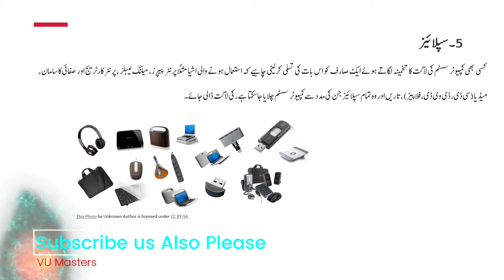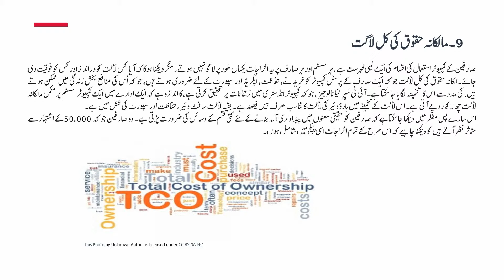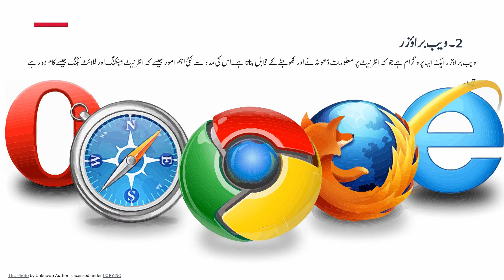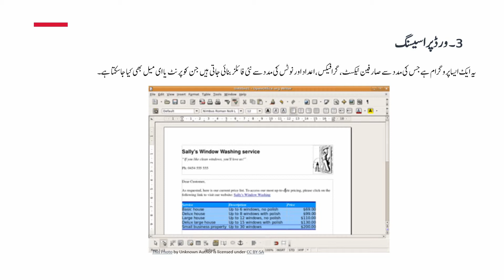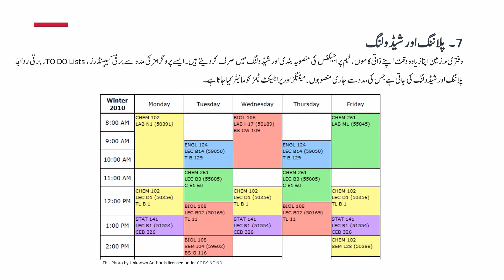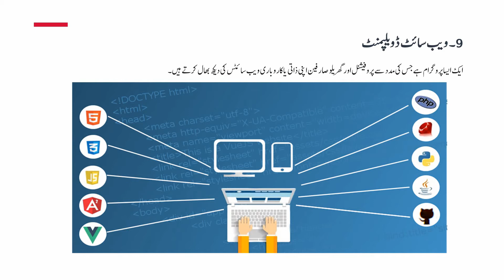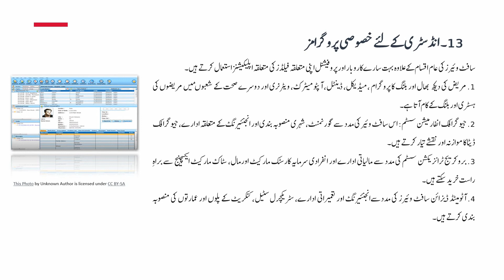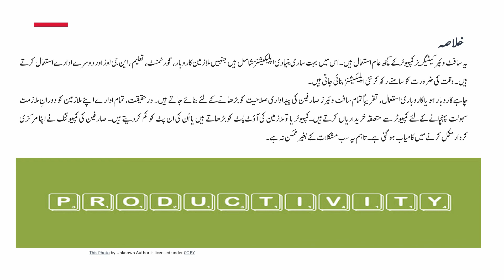Types of Softwares in Computer Industry Explained in Urdu/Hindi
اپلیکیشن سافٹ وئیر
صارف کی پیداواری صلاحیت میں جہاں باقی تمام وسائل کی ضرورت ہوتی ہے وہیں اپلیکیشن سافٹ وئیر کا کافی دارومدار ہے۔وہ تمام کام جو کہ کافی افرادی قوت مانگتے ہیں جیسےکہ بجٹ رپورٹ بنانا، میلنگ لسٹ بنانا، ایک اچھے ڈیزائن کیے گئے اپلیکیشن پروگرام کی مدد سے بآسانی اور درست انداز میں کرسکتے ہیں۔ صارفین مختلف قسم کے سافٹ وئیرز استعمال کرتے ہیں جن  کی وسیع کیٹیگریز میں درجہ بندی کی جاتی ہے۔
الیکٹرک میل اور انسٹنٹ میسجنگ
ویب براؤزر
ورڈ پراسیسنگ
سپریڈشیٹس
ڈیٹابیس منیجمنٹ سسٹم
گرافیکس
پلاننگ اینڈ شیڈولنگ
ڈیسک ٹاپ پبلشنگ
ویب سائٹ ڈویلپمنٹ
تعلیمی اور تفریحی سافٹ وئیرز
انٹرپرائز اپلیکیشنز
انڈسٹری کےلئے خصوصی پروگرامز
1۔ الیکٹرک میل اورانسٹنٹ میسجنگ
ای میل صارفین کو دوسرے صارفین سے رابطہ کرنے کے قابل بناتا ہے۔ گھریلو اورکاروباری صارفین میں اس کا استعمال عام ہے۔ اس کا سب سے عمدہ فیچر ای میل کے ذریعے فائلز بھیجنا ہے۔ انسٹنٹ میسجنگ یا چیٹ دو آن لائن صارفین کے آپس میں رابطہ کا ذریعہ ہیں۔
2۔ ویب براؤزر
ویب براؤزر ایک ایسا پروگرام ہے جو کہ انٹرنیٹ پر معلومات ڈھونڈنے اور کھوجنے کے قابل بناتا ہے۔اس کی مدد سے کئی اہم امور جیسے کہ انٹرنیٹ بینکنگ اور فلائٹ بکنگ جیسے کام ہورہے ہیں۔
3۔ ورڈپراسیسنگ
یہ ایک ایسا پروگرام ہے جس کی مدد سے صارفین ٹیکسٹ، گرافیکس، اعداد اور نوٹس کی مددسے نئی فائلز بنائی جاتی ہیں جن کو پرنٹ یا ای میل بھی کیا جاسکتا ہے۔
4 ۔سپریڈشیٹس
ایک ایسا پروگرام ہے جس کی مدد سے بجٹ، رپورٹس، پیشنگوئیاں معاشی سٹیٹمنٹس اور انتظامیہ تجزیے کیے جاتے ہیں۔
5۔ ڈیٹابیس منیجمنٹ سسٹم
صارفین کو عموماً اپنی کاروباری سرگرمیاں اور پراجیکٹس سے متعلقہ معلومات کا ٹریک رکھنا پڑتا ہے۔ ان کی مدد سے صارفین، کسٹمرز، میلنگ لسٹ، ذاتی ریکارڈ، آفس سپلائی، انوینٹری اور کلاس روسٹرز کو منظم کیا جاتا ہے۔
6۔ گرافیکس
عموماً صارفین معلومات، تصاویر، چارٹس، نقشہ جات اور ڈرائنگ کی مدد سے مختصر اور پیش کرتے ہیں۔ ایسے سافٹ وئیرز کی مدد  سے تشریح  اور چارٹس بنائے جاتے ہیں  جن کی مدد سے رُجحانات کو پرکھا، اُن میں تعلقات کو نمایاں، بڑی تعداد میں ڈیٹا کا خلاصہ اور معلومات اور اُجاگر کیا جاتا ہے۔
7۔ پلاننگ اور شیڈولنگ
دفتری ملازمین اپنا زیادہ وقت اپنے ذاتی کاموں، ٹیم پراجیکٹس کی منصوبہ بندی اور شیڈولنگ میں صرف کردیتے ہیں۔ایسے پروگرامز کی مدد سے برقی کیلینڈرز ، TO DO Lists، برقی روابط پلاننگ اور شیڈدلنگ کی جاتی ہےجس کی مدد سے جاری منصوبوں ، میٹنگز اور پراجیکٹ ٹیمز کو مانیٹر کیا جاتا ہے۔
8۔ڈیسک ٹاپ پبلشنگ
ایک ایسا پروگرام ہے جو کہ ورڈپراسیسر اورگرافیکس دونوں کا کام کرتا ہے ۔ اس کی مدد سے سستے مگر انتہائی عمدہ کوالٹی میں بروشرز، پوسٹرز، مینوئلزاور دوسرا پرنتنگ مٹیریل بنایا جاتا ہے۔
9۔ ویب سائٹ ڈویلپمنٹ
ایک ایسا پروگرام ہے جس کی مدد سے پروفیشنل اور گھریلو صارفین اپنی ذاتی یا کاروباری ویب سائٹس کی دیکھ بھال کرتے ہیں۔
10۔ تعلیمی اور تفریحی سافٹ وئیرز
تعلیمی سافٹ وئیرز سیکھنے والوں کو تعلیمی مواد پر مدد فراہم کرتے ہیں۔ یہ حقیقی زندگی پر مبنی سرگرمیوں کا ماحول مہیا کرتے ہیں ۔ کمپیوٹر گیمز تفریح کا ایک اچھا ذریعہ ہیں۔
11۔ انٹرپرائز اپلیکیشنز
13۔ انڈسٹری کےلئے خصوصی پروگرامز